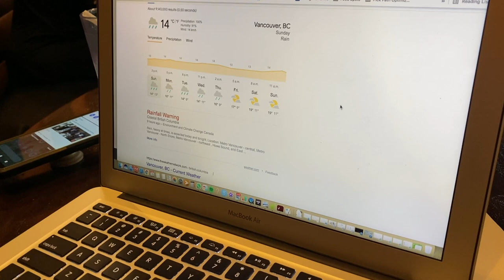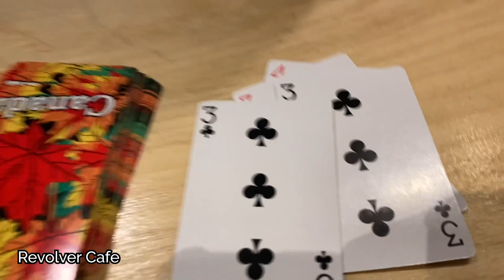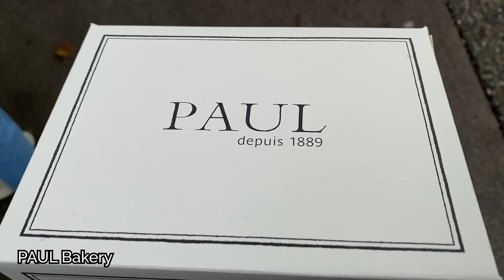VANCOUVER MINIMOON VLOG PT 1: STANLEY PARK, SEA TO SKY HWY & JOFFREE LAKE | HEMALI MISTRY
Alright the long awaited minimoon vlog is finally here! Join us as we travel through Vancouver and hit up Stanley Park, Joffree Lake and eat a lot of yummy food. Below I've listed all the places we visited and you can catch the name of the places in the bottom left of the video as well. Part 2 of the vlog is linked below - and I promise you don't want to miss out on it cause Vickrah falls into the lake and I dislocate my shoulder! Thank you once again for all the love and support  and see you in part 2!

Activities
- Spokes Bicycle Rental
- Stanley Park
- Sea To Sky Highway
- Joffre Lake

Amazon favourites
Vasanti: Hemali10
Live Tinted: Hemali15
Velour Lashes: HemaliMistry
Banglez Jewelry: Hemali15
Tia Bhuva Saree Silhouette (and other products): HemaliMistry